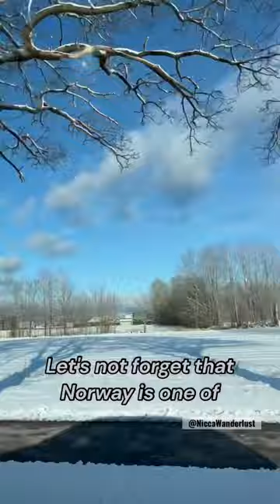LIFE HACKS IN NORWAY || HARRYTUR IN SWEDEN